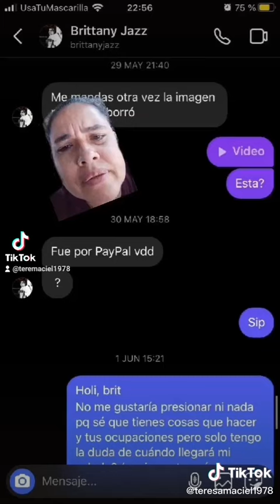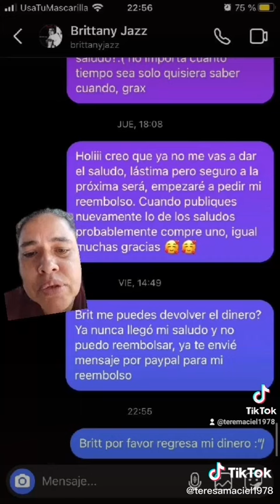"LOS SALUDOS" CHISMESITO CALIENTE CON TERE MACIEL